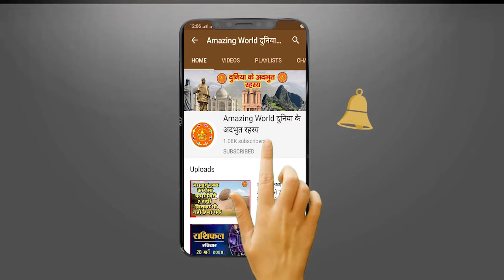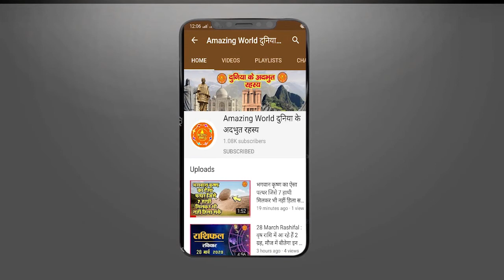Amarpali Biography in Hindi - कहानी आम्रपाली की, जिसे उसकी खूबसूरती ने बना दिया था नगरवधू | Amazing